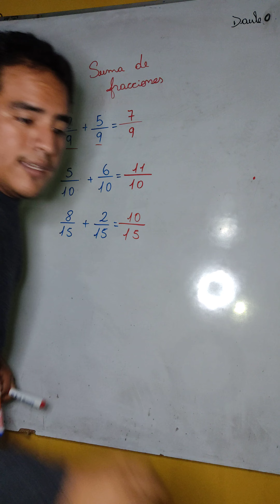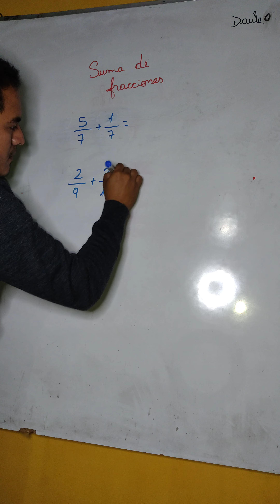Suma de fracciones con igual denominadores.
Aquí va a ver cómo se realiza la suma de fracciones con igual denominadores.

0:00 bienvenida
0:10 ejercicio #1
0:45 ejercicio #2
1:25 ejercicio #3
2:30 tarea para ustedes.